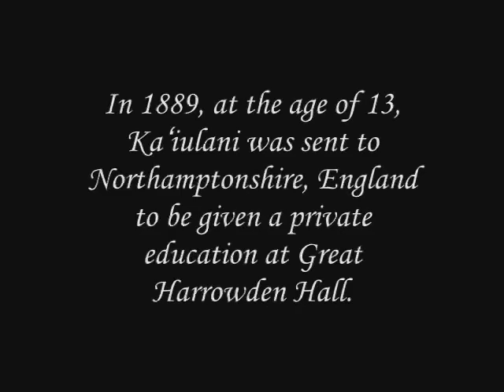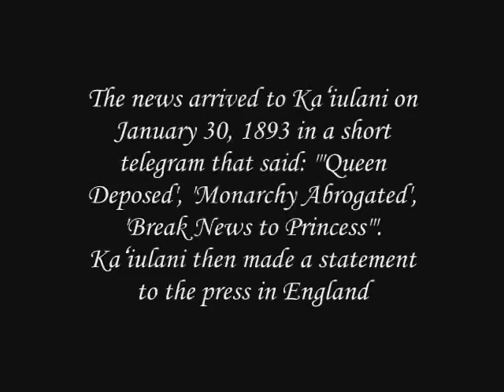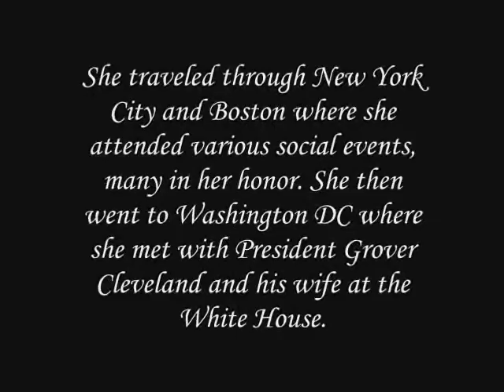The Last Princess of Hawaii, Victoria Kaʻiulani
Victoria Kaʻiulani Kalaninuiahilapalapa Kawēkiu i Lunalilo Cleghorn (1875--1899) was heir to the throne of the Kingdom of Hawaiʻi and held the title of crown princess. Kaʻiulani became known throughout the world for her intelligence, beauty and determination. Her royal status, talent and double-ancestry (Hawaiian-Scottish) kept her frequently in the press of the day, and newspaper accounts of her comings and goings throughout her life are extensive, often parallel or interconnected with those of Queen Liliʻuokalani. After the overthrow of the Hawaiian monarchy in 1893, Ka'iulani overcame her personal reluctance to become visibly involved with politics (or be seen as usurping her Aunt's (Queen Liliʻuokalani's) primary role as leader of the Kanaka ʻOiwi people) by traveling from England to America to lend support to her Aunt's efforts to call America to account for its overthrow of the Hawaiian nation. She never wanted her people to be able to say that she, as next in line to the throne, made no effort on their behalf. The most notable (and well-known) instance of this took the form of an unofficial visit with the then U.S. President Grover Cleveland and his wife. While there was no direct political discussion (and no meal shared, as depicted in a recent film) during this short White House meeting, without doubt the Princess' grace and dignity impressed the Clevelands greatly, increasing the President's already existing sympathy for the Kingdom of Hawaiʻi's independence. Her role as representative of her people's rights and wishes was understood. Despite this and the Crown Princess' strong personal statement to the press (published widely in American newspapers) about the wrong done her country, and the subtle influence of her presence at various public and private gatherings (as a guest generally, not a speaker: the Princess never was given an opportunity to speak before Congress, as some commentators have claimed), ultimately Ka'iulani, her Aunt, and the Hawaiian political societies could not undo the injustice of the overthrow. The Princess returned to Hawaiʻi in 1897 to share her people's sorrows firsthand, and continue her role as a beloved Aliʻi until her death in 1899.